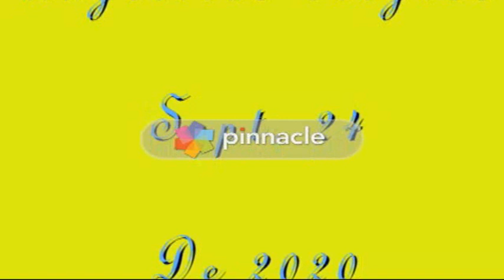ANGELITOS NEGROS, CANTA: HERMINIO OSORNIO 24/09/20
SIENDO ANGELITOS, NO DEBE IMPORTAR EL COLOR